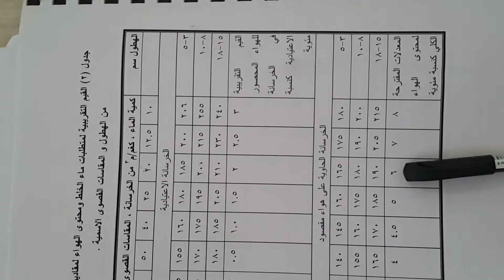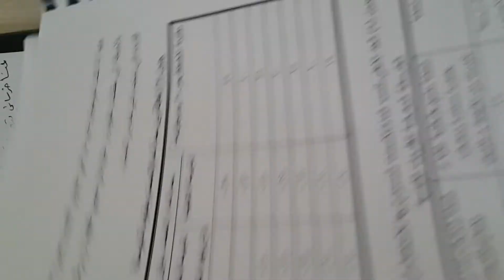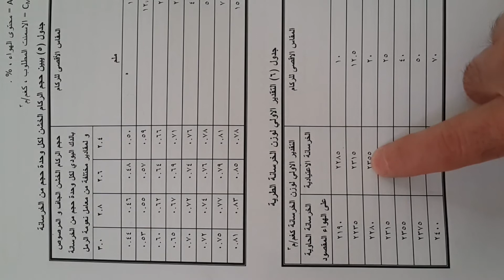٢٤ ابريل، ٢٠٢٠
مثال 2 للتصميم الخرسانة حسبACI Code الامريكية